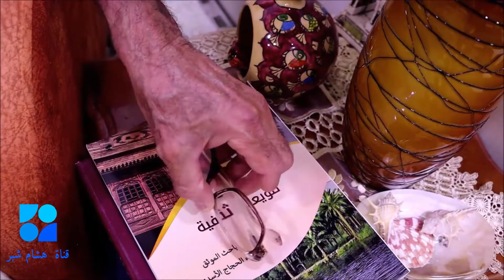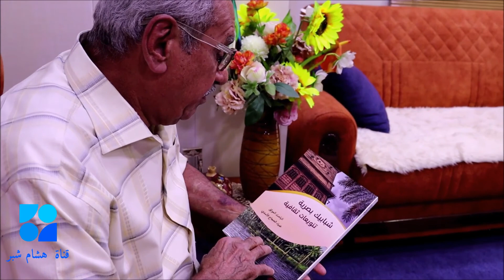الحلقة الرابعة من برنامج ذكريات ..اعداد واخراج هشام شبر ....ضيف الحلقة الفنان والتربوي يوسف التميمي